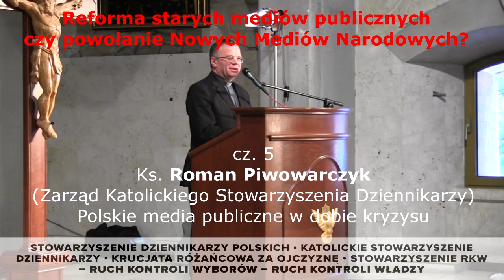Powstań Polsko 05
Jasna Góra 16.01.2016. POWSTAŃ POLSKO konferencja ogólnopolska na temat mediów. Cz. 5. Ks. Roman Piwowarczyk (Zarząd Katolickiego Stowarzyszenia Dziennikarzy) Polskie media publiczne w dobie kryzysu